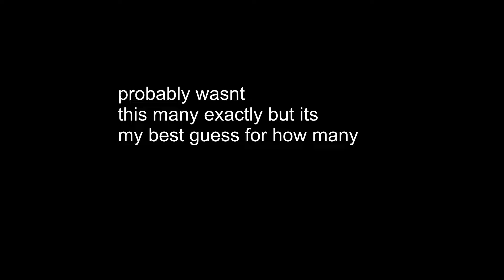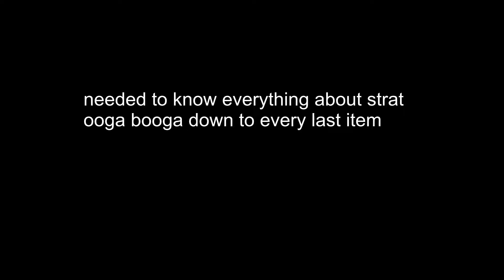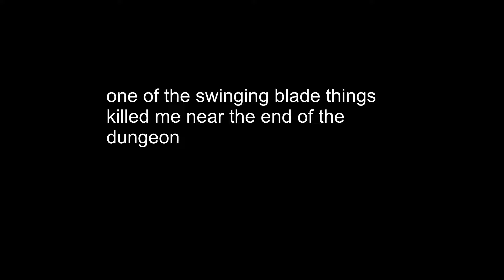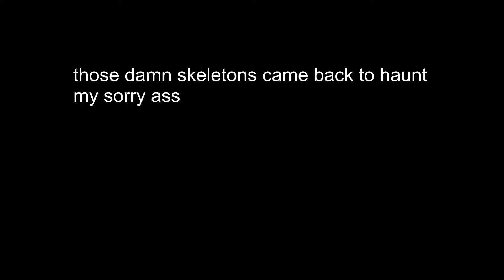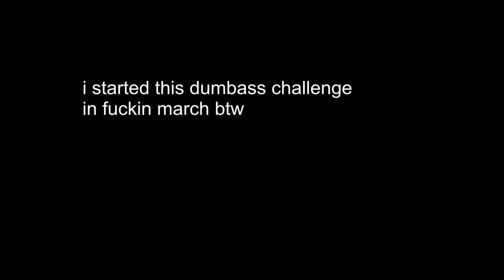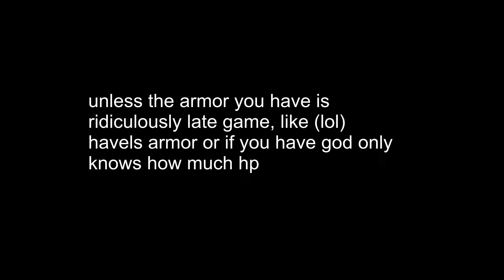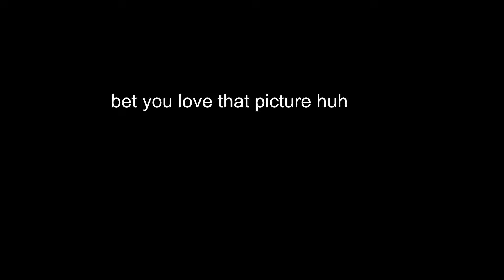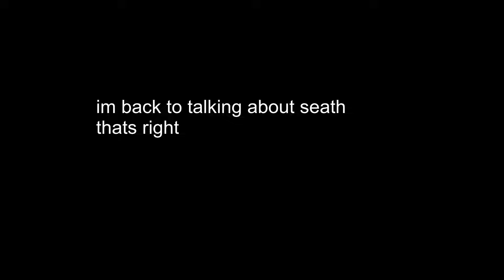the shittiest slideshow in the world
i am the best editor

i am also the only guy who can say that they can do a playthrough without getting the "this is dark souls" achievement on steam